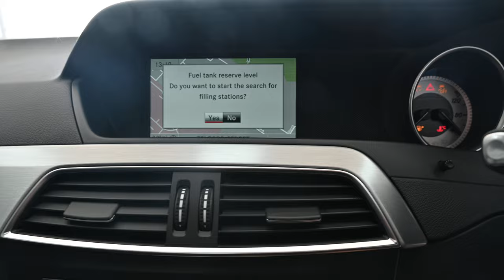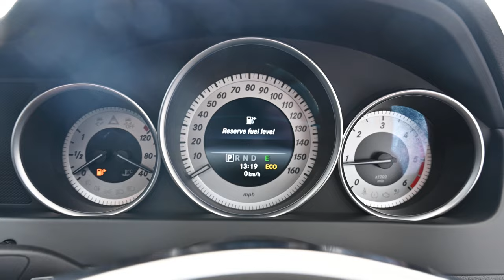BEEHIVE CARS MERCEDES BENZ SK15 PGO